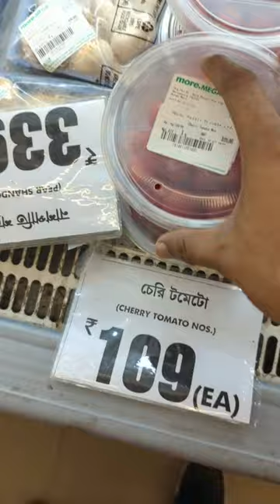international food market very low price